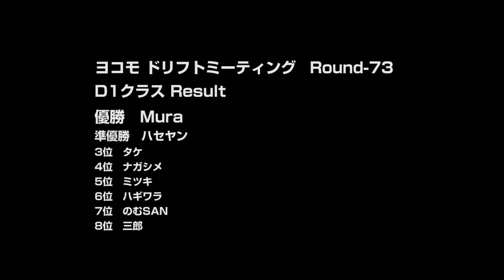ヨコモ ドリフトミーティング Round-73 D1クラス決勝動画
2015年6月21日に谷田部アリーナで開催したヨコモ・ドリフトミーティングRound-73のD1クラス決勝動画です。